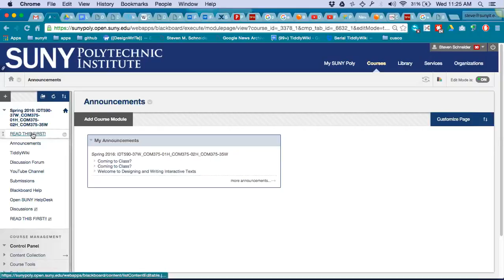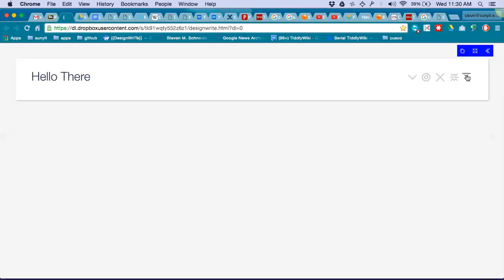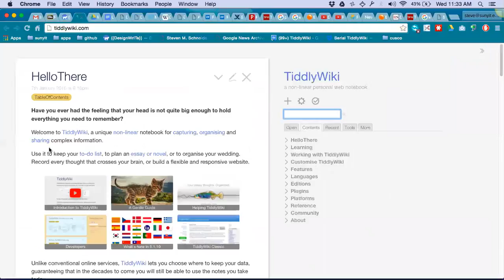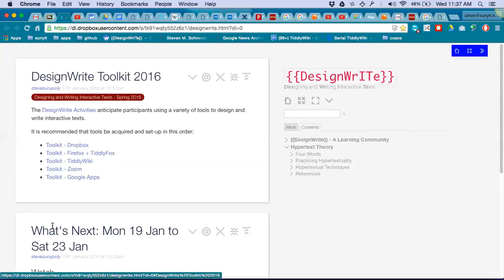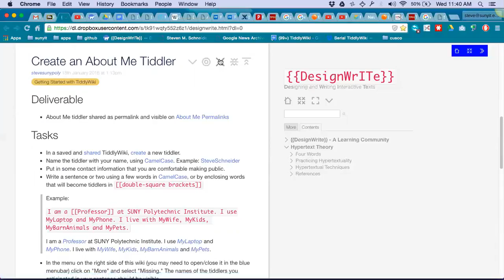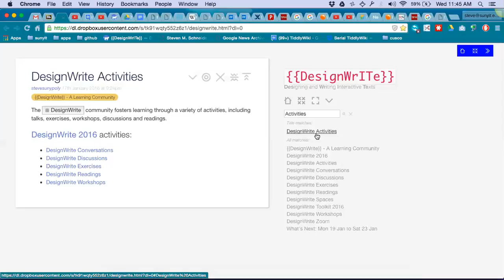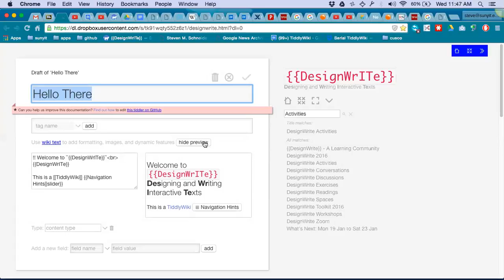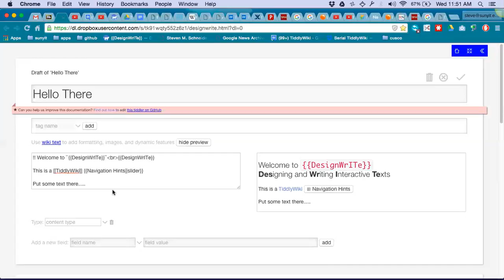designwrite introclass1b section2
Walk through initial encounter with TiddlyWiki